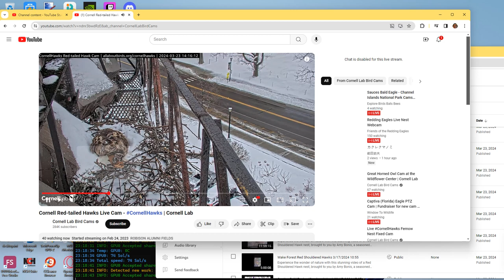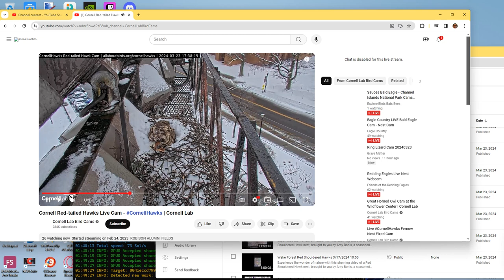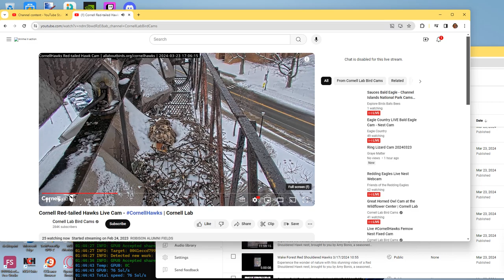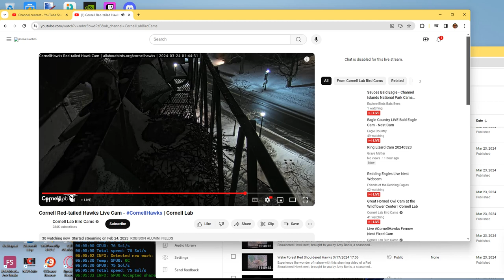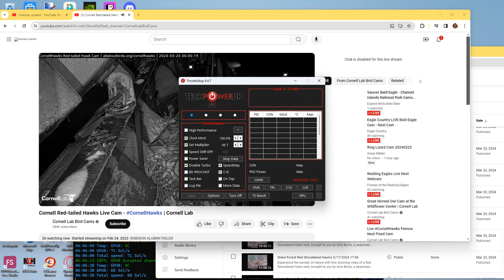Cornell Red Tailed Hawks 03/23/2024 23:18